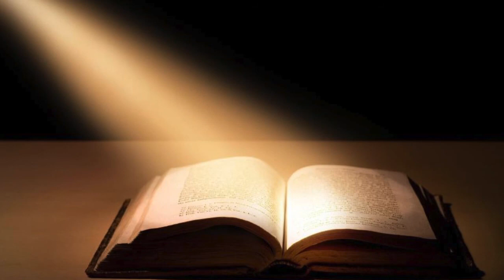Daily Scripture  25th January 2021